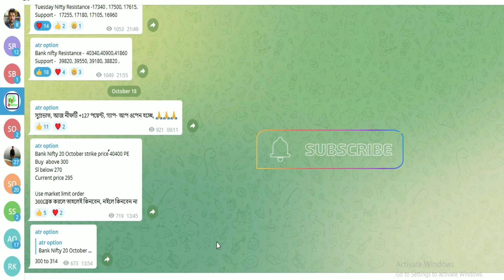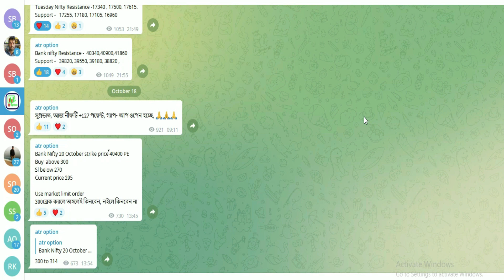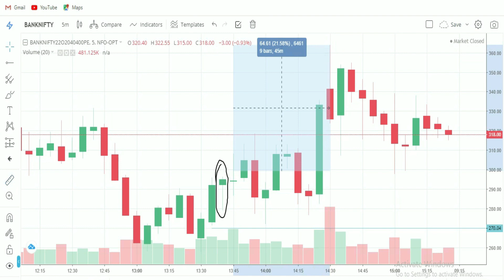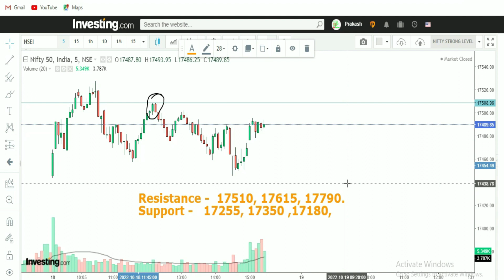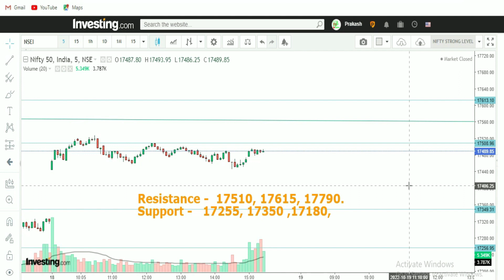Niifty prediction for tomorrow | Market Prediction | bank nifty prediction for tomorrow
nifty prediction | nifty prediction for tomorrow | bank nifty tomorrow prediction | nifty tomorrow | nifty tomorrow prediction .

RSI indicator and others technical indicators
Technical analysis in bengali

Stock market | Stockmarket | Share market News | nifty banknifty optiontrading intraday swingtrading .

শেয়ার বাজার | শেয়ার মার্কেট | শেয়ার বাজারে বিনিয়োগ | শেয়ার বাজারে টাকা কামানোর উপায় | শেয়ার বাজারে বিনিয়োগ করার নিয়ম | শেয়ার বাজার শিখতে চাই | স্টক মার্কেট  | ভালো শেয়ার চেনার উপায় | শেয়ার বাজার ব্যবসা কিভাবে করে .